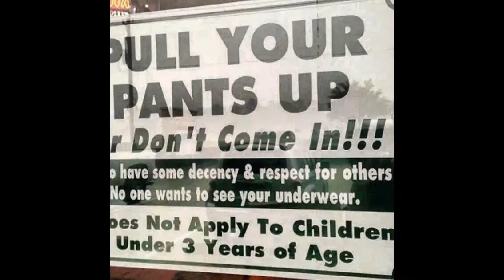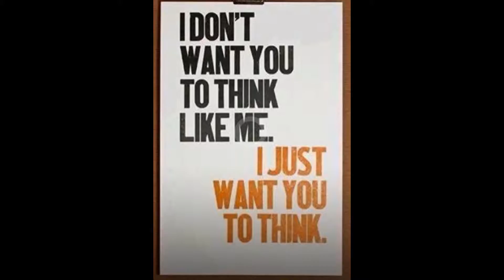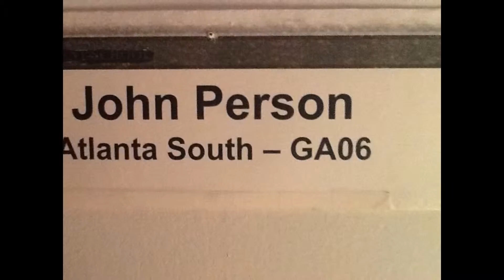$cc United Capital llc Video 123 -John Person Owner (Retired) Insurance And Medicare Specialist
Insurance Broker/General Agent - John Person
Marketing Manager-.Annie Walton Person
Hours m-f 10am - 530pm Sat.10am - 12noon
NEED. Coverage or get a free no obligation Quote on life,
dental ,vision, health . Apply online tab .
NEED Medicare part C & part D . We are Medicare specialist . Tab for appointment .